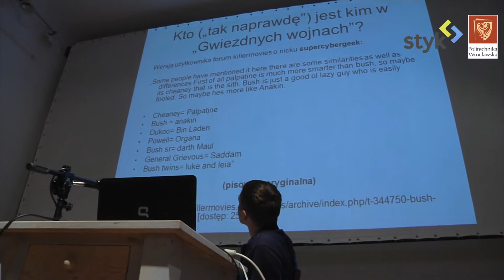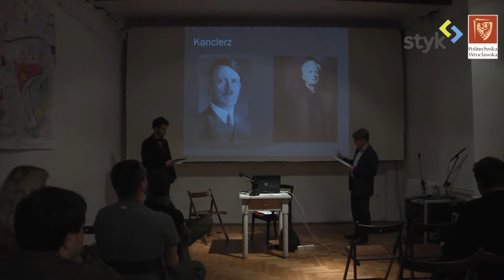Kultura "Gwiezdnych Wojen" - konferencja naukowa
Niewiele filmów zmieniło oblicze kina popularnego w takim stopniu jak pierwsza trylogia „Gwiezdnych wojen". Nie do przecenienia wydaje się też wpływ, jaki produkcje te wywarły na popkulturę, stając się zjawiskiem dalece wykraczającym poza medium filmowe.

„Gwiezdne wojny" są fenomenem kultury współczesnej o nieporównywalnym zasięgu. Seria kinowa zgromadziła wokół siebie wierną rzeszę fanów, która częściowo zorganizowała się w fankluby, a same filmy są często i z upodobaniem cytowane w innych tekstach popkultury. Świat „Gwiezdnych wojen" wyróżnia się spójnością historyczną, geograficzną, społeczną i kulturową; dostarcza fanom filozofii i mitologii, do których mogą się oni odnosić w codziennym życiu.

Termin: 27--29 września 2013 r.

Miejsce: Instytut Filologii Polskiej UWr

organizacja: Doktoranckie Koło Naukowe Badaczy Popkultury „Trickster", Studenckie Koło Naukowe Badaczy Popkultury „Trickster"